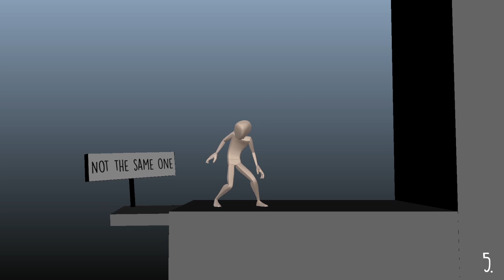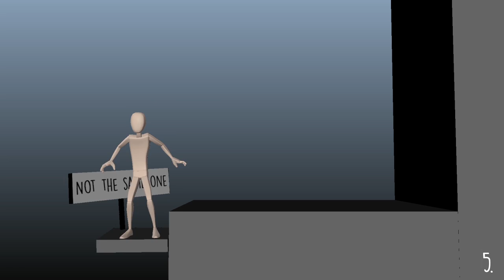2018 Character Animation Demo Reel // Tony McLeod.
Tony McLeod Animation.

Animations and Credits:

1. "Where ya from?" - Audio from The Office - Malcolm character courtesy of AnimSchool.com
2. "Bad Egg" - Kayla rig, with Kyle Mod,  courtesy of Josh Sobel
3. Dog Animation - Both rigs provided by Longwinter studios.
4. "I Declare Bankruptcy!" - Rig from Longwinter Studios
5. Fall Loop - Body mechanic rigs by Joe Daniels
End screen walk - BadBob Rig from CGSpectrum

Responsible animation and original music.

Special thanks to my friend Rachel Fillier for the Logo.